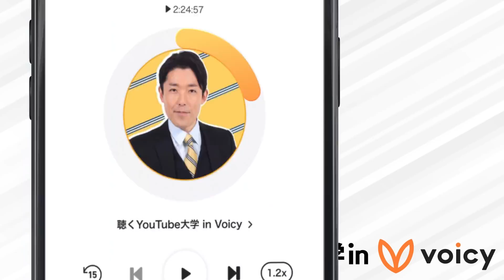【完全版】元乃木坂46大園桃子さんと芸能界引退後初の共演！【旧メンバーシップ限定フル動画】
※メンバーシップ制度終了に伴い、2022年5月15日より一般公開いたしました。
初回投稿2022年3月11日

13:52  メンバーシップ限定はここから